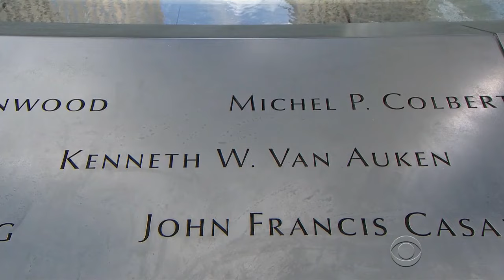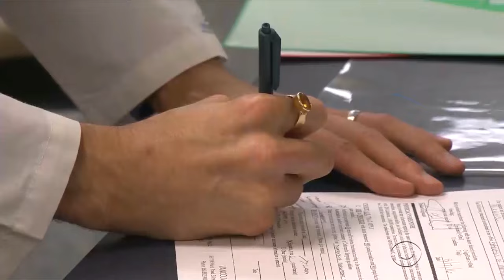Catching up with one of the 9/11 children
It's estimated that 3,000 children lost a parent in the 9/11 attacks. For many, the trauma has followed them into adulthood. Brook Silva-Braga caught up with one of those children and has more.